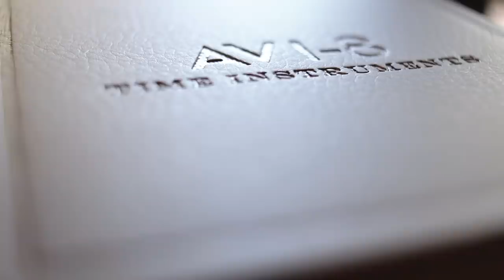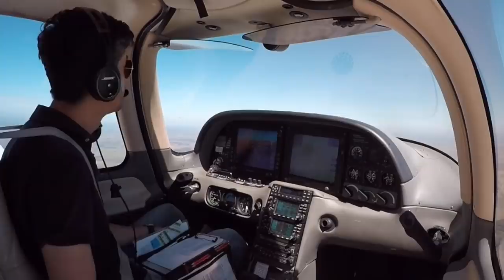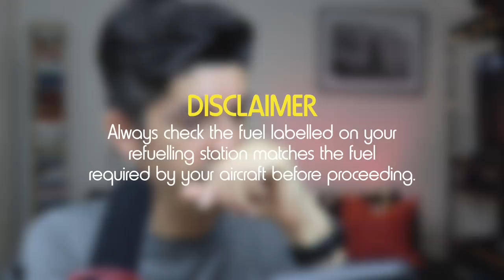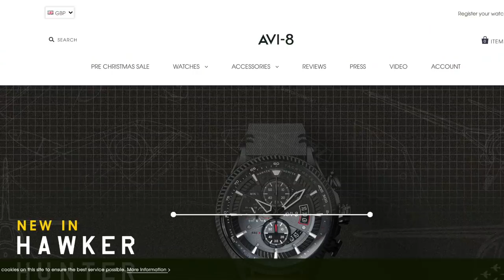What's my job? And WIN my pilot watch - Q&A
Answering YOUR questions - How did I learn to fly, how do I pay for flying, what's my job, what are my top travel tips, and how did I become a pilot? These answers and loads more in this Q&A where I answer your aviation/travel questions. Thanks for all the questions via my Instagram account, if I didn't answer your question today I'll do another Q&A very soon.

I answer questions on flying, this YouTube channel, Cirrus Aircraft, travelling, how to afford to fly, how to become a fighter pilot, and more.

Win my watch: (competition now closed)

Filmed on a Canon 80D, often a few GoPros, and sometimes my iPhone.